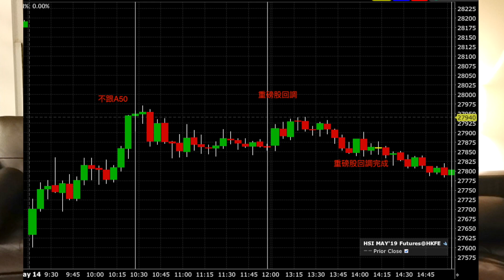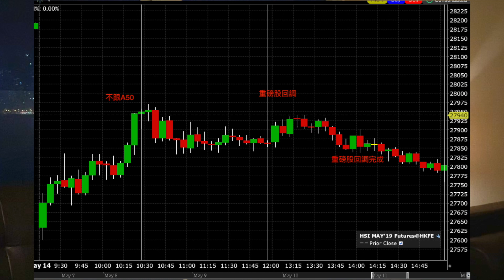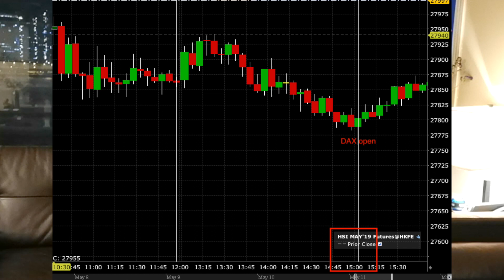中美貿易戰對恒指點睇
其實一般方向可否在技術方式層面找出來嗎？我會覺得做日市的話，我們也可以在其他資產找出來。如日經，澳元，人民幣，亞洲其他市場，上海和A50等。
中美貿易戰又有如何看法呢，恒指會有大回調嗎？